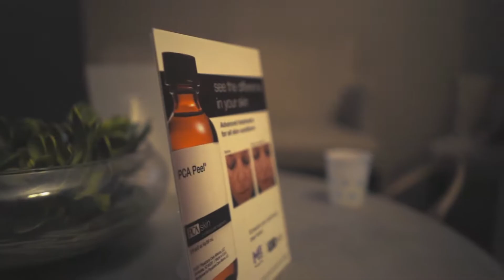How To Build Lean Muscle | Hawaii Kayaking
Hello everyone! This video will share my top tips for building lean muscle. You will also see my hair transformation from blonde to cotton candy pink and a fun filled day kayaking in Hawaii!

Hair By: @Chrissy_Kam on IG
             Salon: Bellaviva Kunia, Oahu

Videography: Steven Parsell @stevenparsell
Edits: Me @jessicaparsell

________________R_E_A_D__B_E_L_O_W___________________

Google+ Jessica Parsell
MAILING ADDRESS:
                 Jessica Parsell